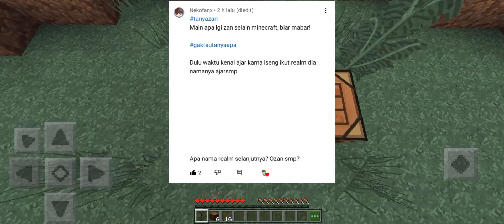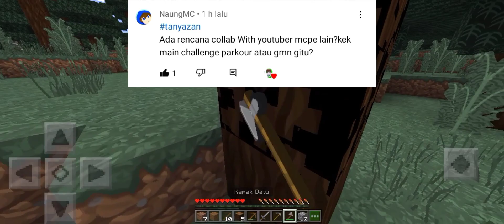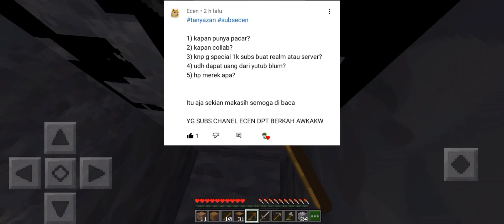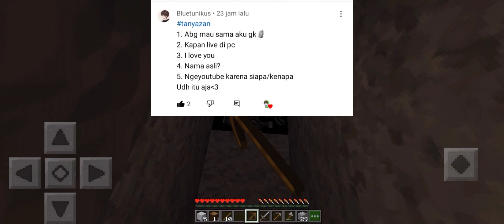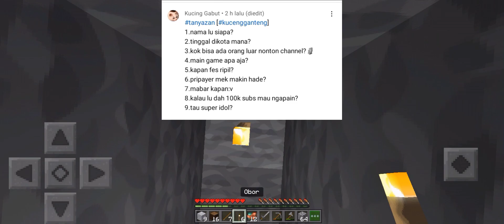Saatnya Menjawab Pertanyaan Dari Kalian Ok (QnA Spesial 1k Subscribers)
Welcome Guys